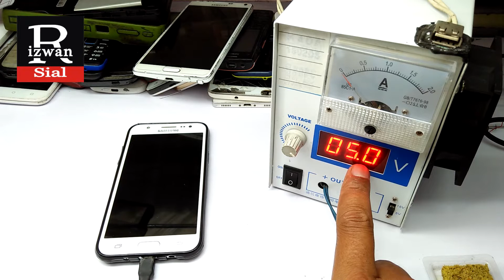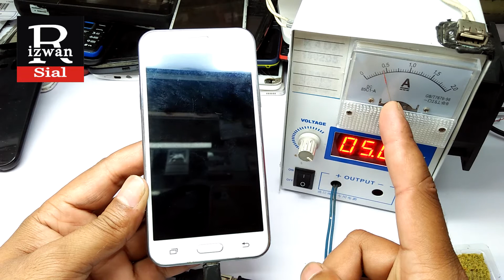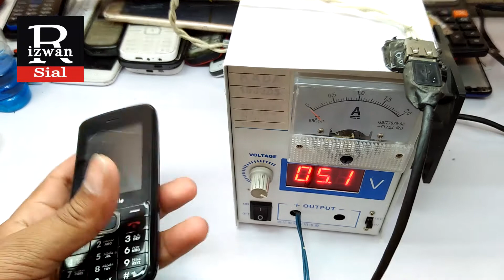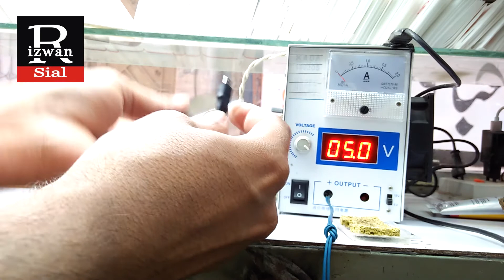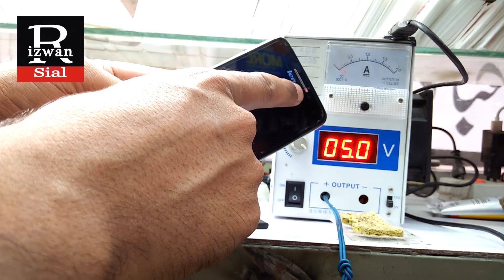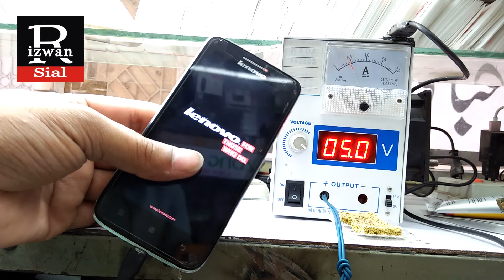mobile phone charging testing Class-4 urdu hindi language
how to confirm mobile charging Class-4 urdu hindi language
Learn mobile phone repairing free online. Mobile repairing full course in Urdu Hindi. Learn complete mobile phone repairing. Mobile phone repairing full course. Mobile repairing course. Mobile phone repairing shop. Mobile phone repairing training. Mobile phone repairing tutorial. Mobile repair machines.
✦covered off✦
Learn full Mobile Phone Repairing in Urdu Hindi
How to Check Mobile Charger Ampere with Mobile Phone
How to Test Your Android Phone's Charging Speed
Cell phone Charger port test
✦Suggestion✦